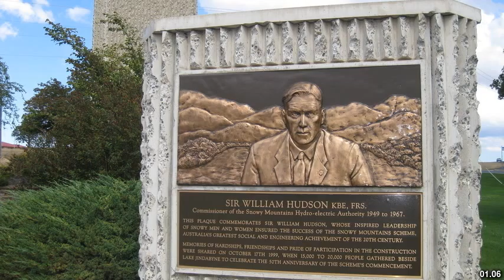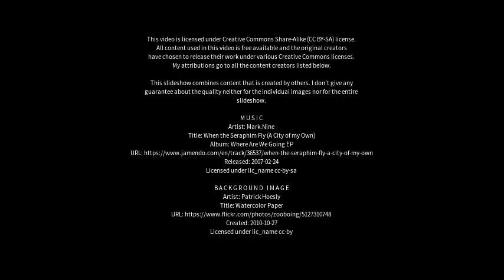Best places to visit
Best places to visit - Kandos (Australia) Best places to visit - Slideshows from all over the world - City trips, nature pictures, etc.